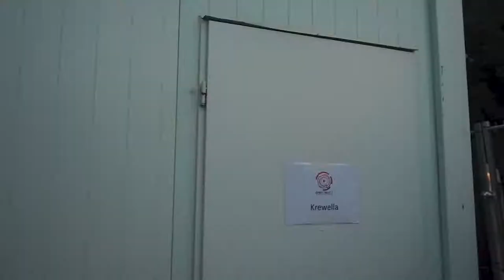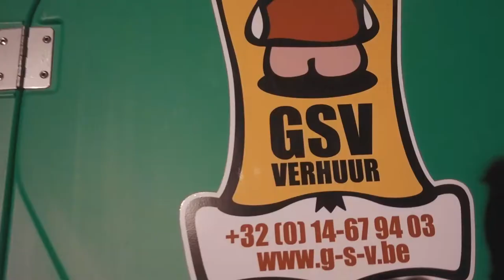Vlogging with Krewella (+ Devin Oliver) - Europe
If you liked this video then watch my first VLOG with Krewella from our Asia Tour !

Forever grateful that I get to work with these amazing girls who have been kind enough to bring me all around the world. Much love. All footage in this video was taken during Krewella's 2018 Summer Europe run. The shows were:
Open Beatz Festival - Nuremburg, Germany
Parookaville - Weeze, Germany
Tomorrowland - Boom, Belgium